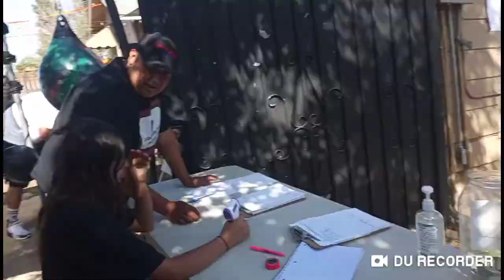G-Unit Boxing Team sparring event #2